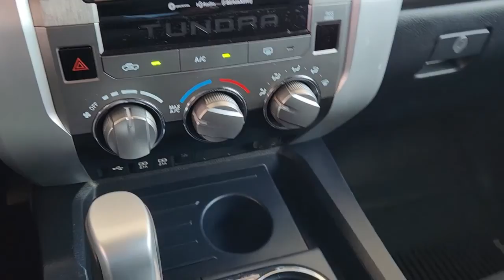2021 Toyota Tundra Katy, Houston, Cinco Ranch, Sugarland, Jersey Village K38428A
Midnight Black Metallic Used 2021 Toyota Tundra available in 21555 Katy Freeway, Katy, Texas at Toyota of Katy. Servicing the Katy, Houston, Cinco Ranch, Sugarland, Jersey Village, TX area.

Black 2021 Toyota Tundra SR5 RWD 6-Speed Automatic Electronic with Overdrive i-Force 5.7L V8 DOHC 32V LEV Graph Fabric.brbr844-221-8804 Please call us to make an appointment or for more photos. We have over 600 pre owned to choose from and one of the largest selections of Certified Toyotas in Texas. Thank you for shopping with us. ADVERTISED SALES PRICES DO NOT INCLUDE RECON FEES !!! Recent Arrival!brbrAwards:br  * JD Power Initial Quality Study (IQS)brIf it is a deal youre chasin then come on down to I-10 and Mason. Only at Toyota of Katy!